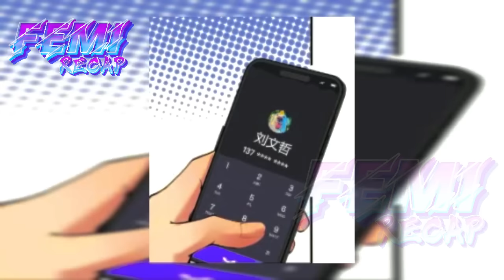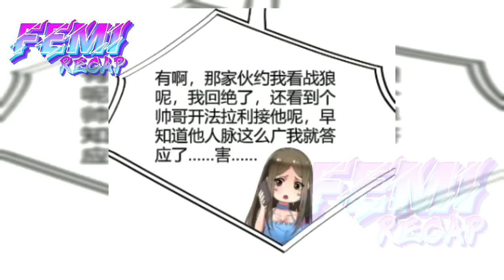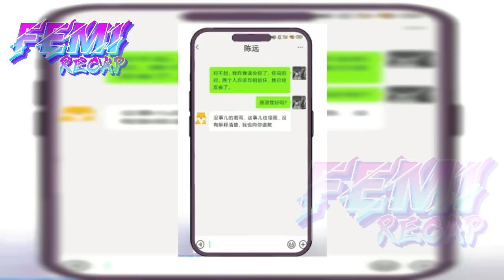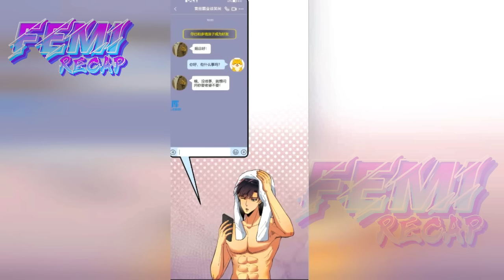P5 He has a Divine System, 90 Billion Daily, but Exclusively for Female Students - FeMi Manhwa Recap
"Park Jimin, an ordinary university student, starts getting tossed around and gains a divine-level system, accumulating a fortune of 90 trillion. However, the main catch is that this money can only be spent by female students. With no other option, in order to spend this fortune, Park Jimin embarks on an extraordinary divine path!"